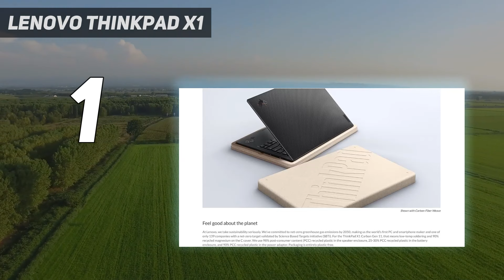5 Best Business Laptop in 2024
Here is the Updated Prices of the Best Business Laptop  in 2023!

Things that we mentioned in this video:
1. Lenovo ThinkPad X1  - B0CCKS8FVL
2. Lenovo ThinkBook 14s  - B0B4KJSV9S
3. HP Elite Dragonfly  - B0BG3BZHFM
4. Dell Latitude 9430 - B0B795SYB3
5. Acer Swift 5  - B08JQKMFFB